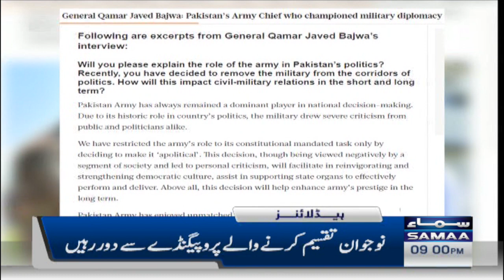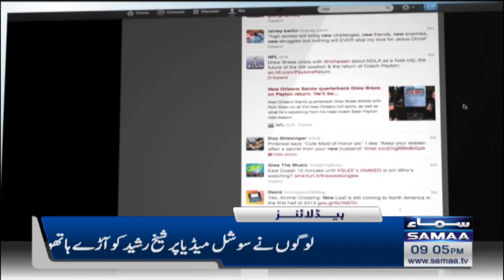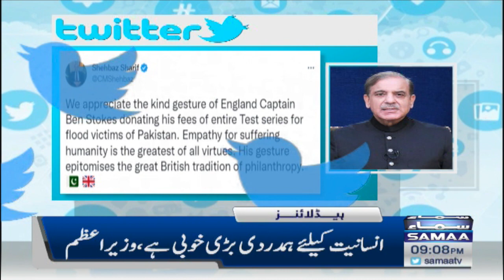Samaa News Headlines 9pm | SAMAA TV | 28th November 2022